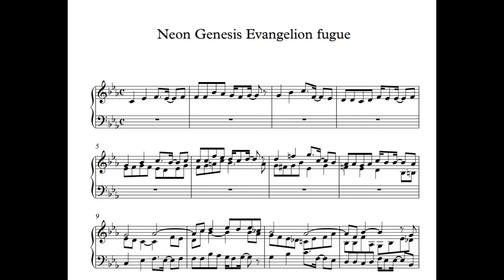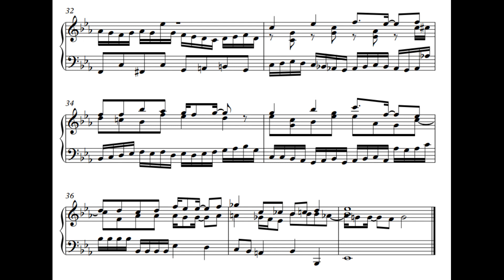Neon genesis evangelion opening fugue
Just a little joke based on a tune from a japanese TV show:)